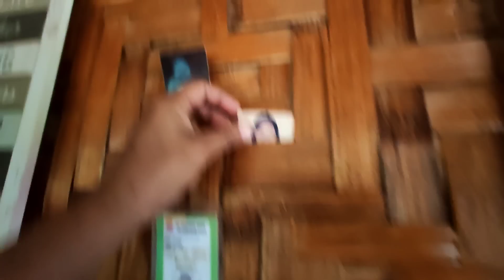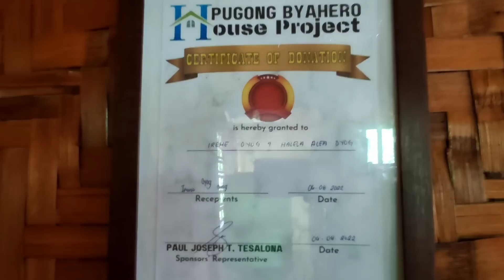WOW! BAHAY NI KUMARENG IRENE BINISITA NG PB TEAM! | ITO KAYA ANG MANALO NG 10,000 PESOS?